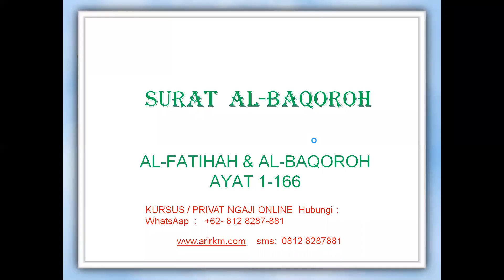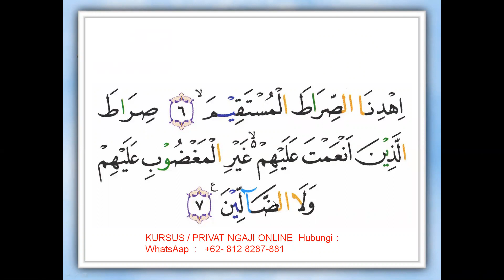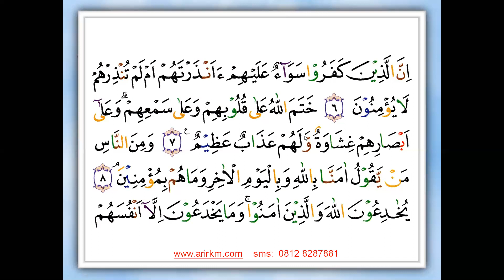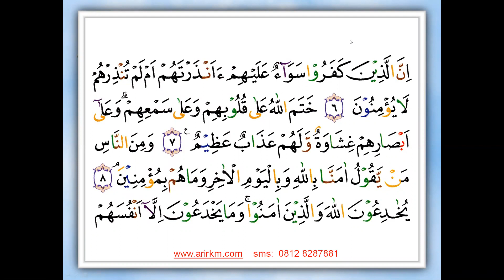Privat Ngaji ONLINE jaman now- Belajar Surat Al-Baqoroh - arirkm